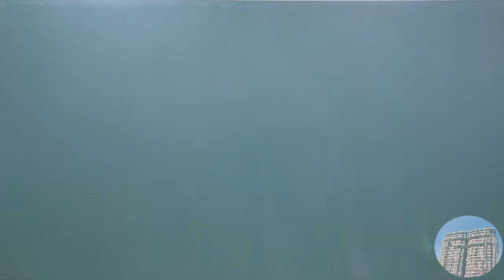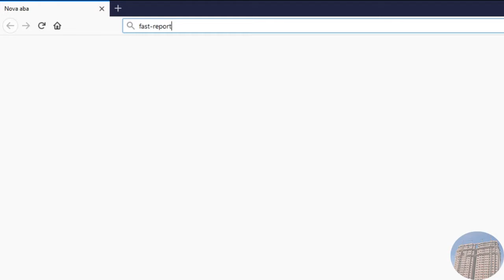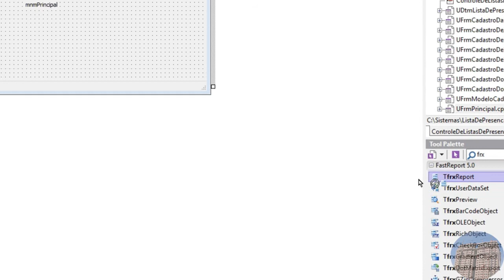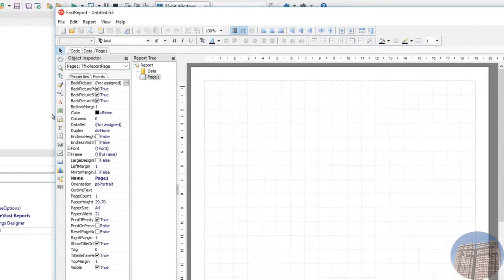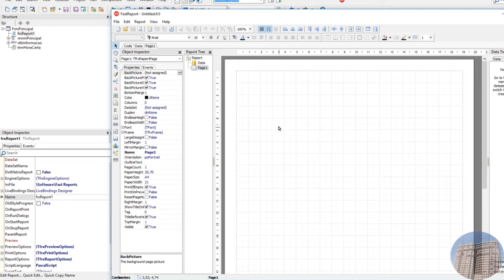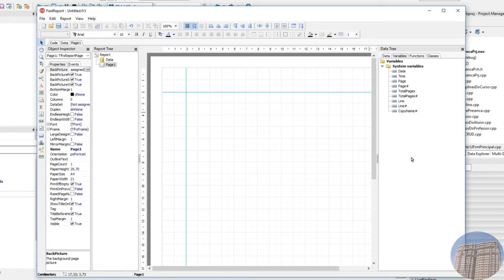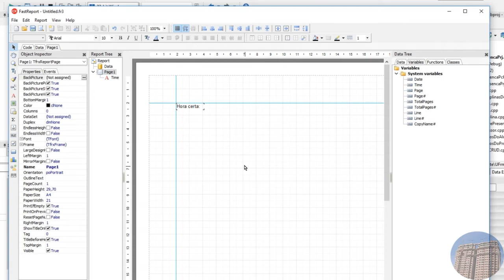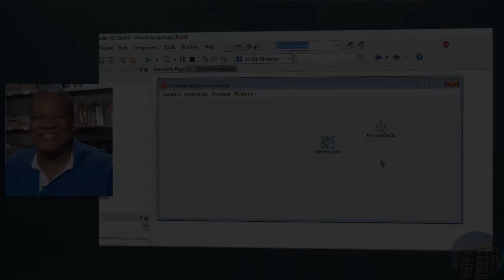[AULA #72] Prof.Pedrão: Como implementar sistemas com C++ Builder e Firebird - Relatórios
Nesta aula será apresentado a você o conjunto de componentes padrão para implementação de relatórios dentro do Builder.